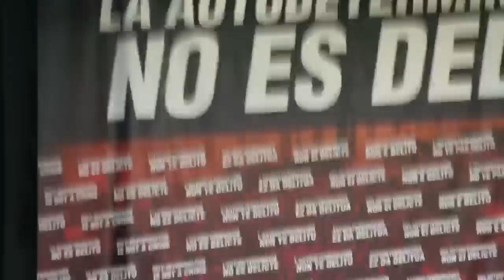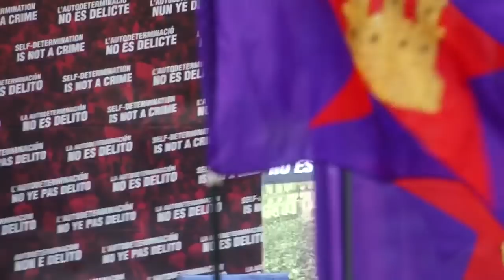Manifestación - La Autodeterminación no es un Delito - Democracia es Decidir 16-03-2019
Manifestación - La autodeterminación no es un delito - Democracia es decidir- Libertad para los presos políticos del procés.

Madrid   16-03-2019